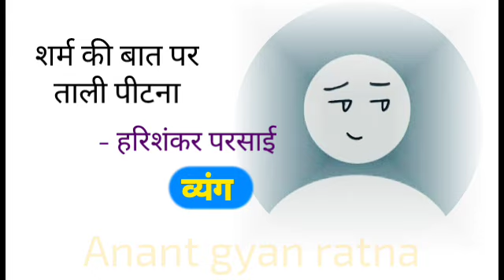शर्म की बात पर ताली पीटना (व्यंग) हरिशंकर परसाई Sharm ki baat par tali pitna/Harishankar parsai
Sharm ki baat par tali pitna (hindi satire) by Harishankar parsai
हरिशंकर परसाई के सामाजिक व्यंग्य। हरिशंकर परसाई के राजनीतिक व्यंग्य। हरिशंकर परसाई का जीवन परिचय।